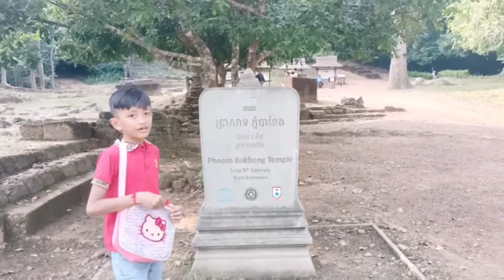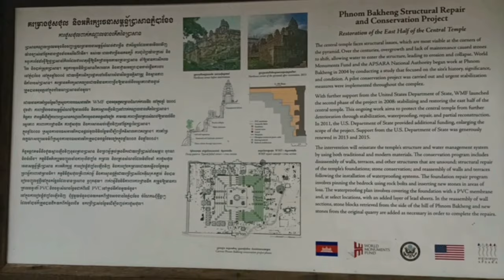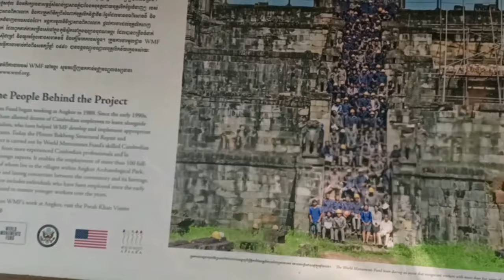Sunset Bakheng Temple - Mountain Siem Reap Cambodia By Rithisak Cambodia